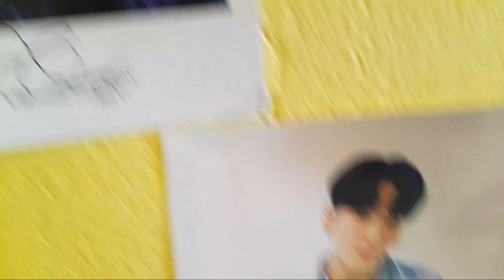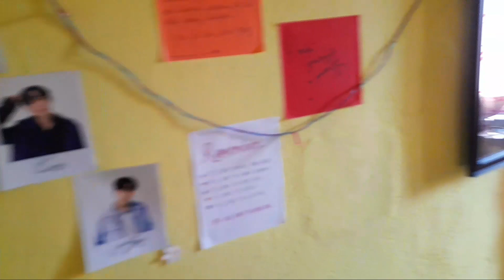Bye bye shillong